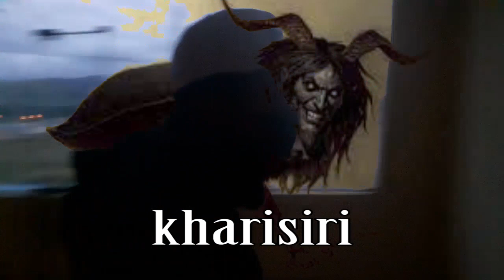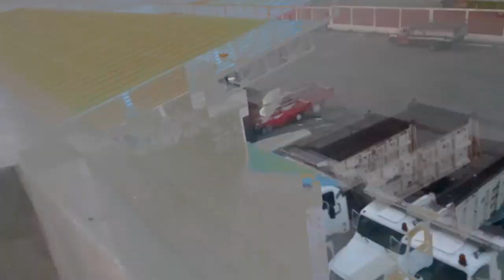En este TERMINAL antiguo DESAPARECIAN PERSONAS (yunguyo)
en este terminal antiguo por que desaparecian personas?aqui te lo contamos todo lo que sabemos, nuestro primer reportaje.

NUESTROS CORTOS FAN FILMS